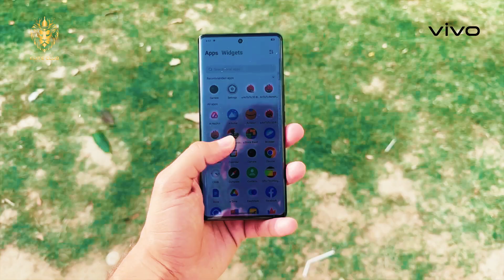Check out the unboxing video of the vivo V30e by Mr. Mohammed Adnan, Owner of JMS Cell City.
Check out the unboxing video of the vivo V30e by one of our top retailers Mr. Mohammed Adnan, Owner of JMS Cell City.